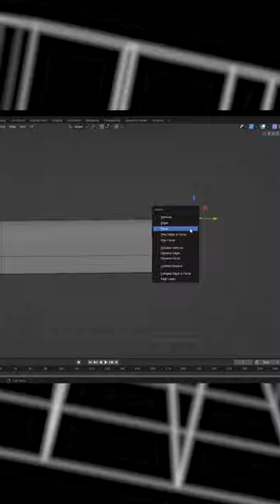🏓3D modeling Ping Pong Racket in blender🏓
🏓3D modeling Ping Pong Racket in blender time lapse🏓